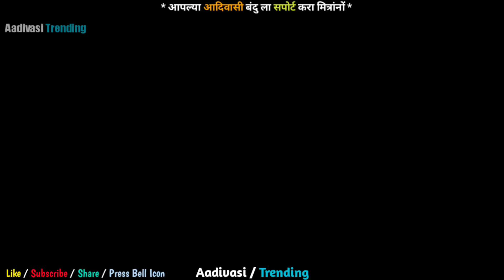माझा हा दिल आला तुझ्यावर/Majha ha Dil Aala Tujhyavr/Darshana/Mahesh/Roshan/Kajal/aadivasitrending